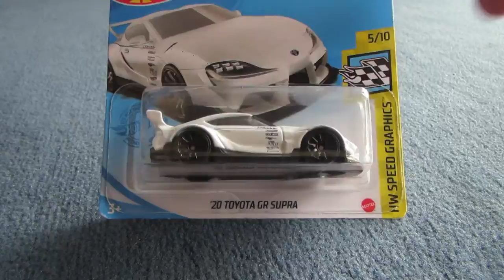Coolest new Casting this year? HW Toyota GR Supra (unboxing)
Today I open the brand new Hot Wheels Wide Body Toyota GR Supra. This might be one of the best new castings this year. We'll see when the Cybertruck and Leaf Nismo come out though. : )